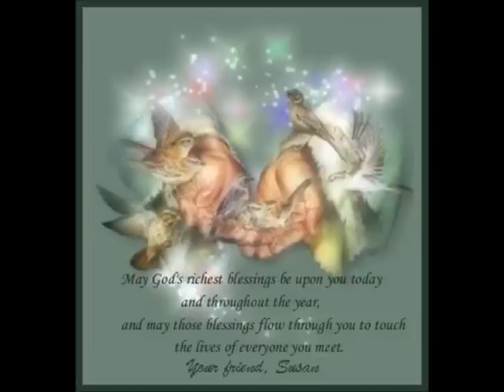05.Eeshoye kanukanai...Dian peter,Nydian.wmv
Awesome song from album Good Shepherd Music directed by Peter Cheranullor